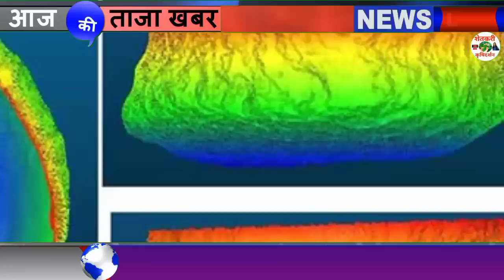येत्या २-३ दिवसात होणार महाराष्ट्रात ‘या’ ठिकाणी पाऊस; वाचा, हवामान खात्याचा अंदाज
1⃣ YouTube चॅनल सबस्क्राईब करा.

3 जून मान्सून लाईव्ह अपडेट,
3 जून आणि 9 जून पर्यंत कसा असेल हवामान अंदाज,
3 June हवामान अंदाज,
3 हवामान अंदाज, 3 जून हवामान अंदाज, 3 जून हवामान अंदाज, 3 जून हवामान अंदाज, जून महिन्यात हवामान कसे राहील, जून महिन्यात पाऊस कधी पडेल, जून महिन्यात पावसाला कधी सुरुवात होणार, हवामान अंदाज विदर्भ, हवामान अंदाज विदर्भ अमरावती, हवामान अंदाज विदर्भ अकोला, आजचे हवामान अंदाज, उद्या पाऊस पडेल का, पावसाची माहिती द्या, पावसाचा अंदाज सांगा, पावसाची बातमी, आजचे हवामान, hawamaan andaaz June Mahina, June

धन्यवाद.